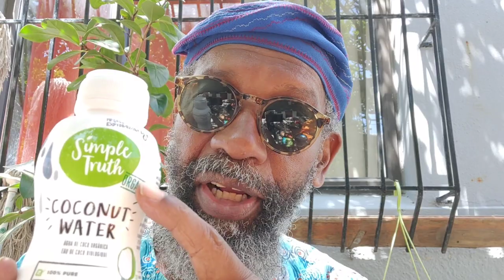A Muizenberg Unboxing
DeBrother, T(from dePatterson's Takin'deTraintoTibet) is getting back to posting on his YouTube circuit with this posting.

Crypto Currency /BitCoin CONTRIBUTIONS:
722fce22-5e9f-42fc-a378-2da90f5d267a